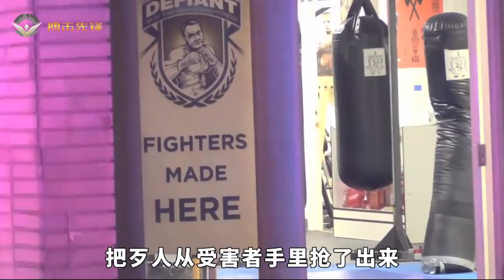笨贼抢劫MMA俱乐部，不幸被打成猪头！当笨贼遇到格斗手！分享4个倒霉的笨贼，MMA fighter beats up robber【搏击先锋】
本期视频：4个笨贼与职业运动员的故事，当劫匪抢劫了一家MMA俱乐部，那下场老惨了。UFC职业拳手polyana viana、与MMA运动员JACOBE POWELL均遇到这种情况。
8：安顿好家人后，乌克兰拳击天才回国参军！回顾洛马琴科创造历史一战